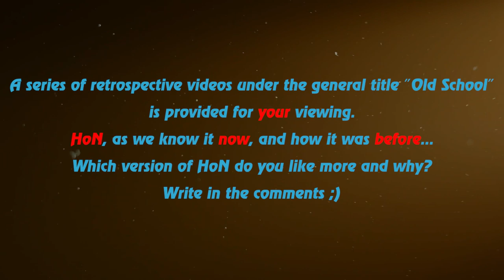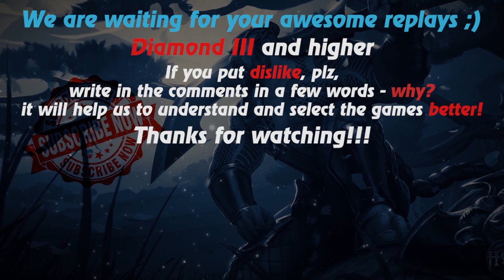HoN replays - Swiftblade - 🇲🇾 _MasterDoom_ Diamond III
Watch a new hon replays by Replays HoN team about Swiftblade, who makes 380 creeps in the game without tanks in his team & wins, of couse ;)

Game: heroes of newerth, hon
Version: 4.7.2
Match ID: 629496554